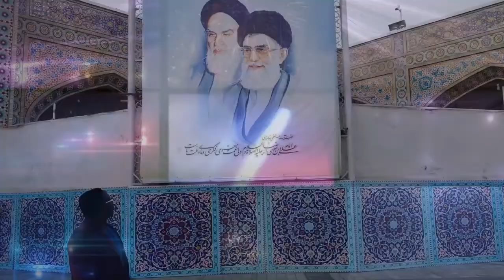the best poem for ayatulah khamenei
the best poem for ayatulah khamenei written by j.marc and david
two students from cote d'voire .
2018 in mashhad-iran